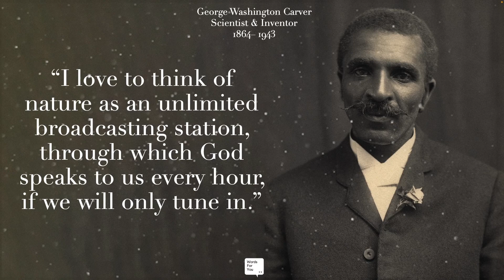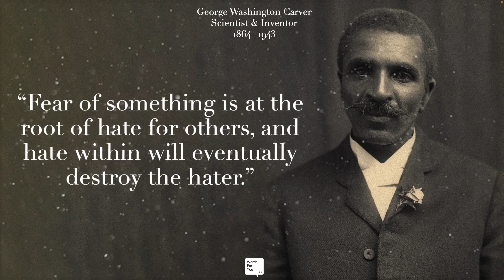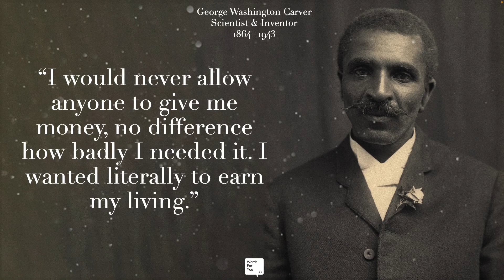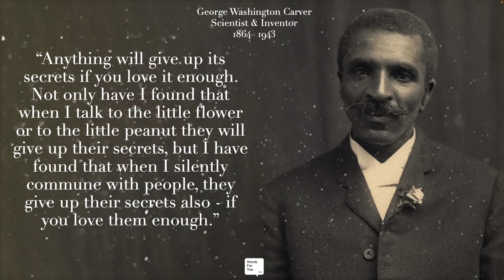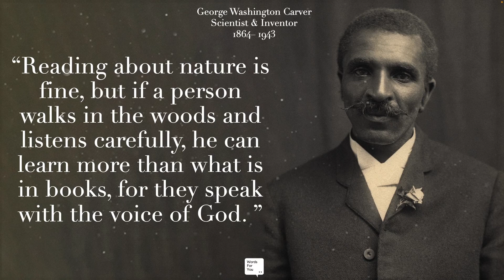Insightful George Washington Carver Quotes on Life, Inventions and God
George Washington Carver (c. 1864 – January 5, 1943) was an American agricultural scientist and inventor who promoted alternative crops to cotton and methods to prevent soil depletion. He was the most prominent black scientist of the early 20th century.

George Washington Carver is known for being a groundbreaking scientist, known to have invented many uses of peanut butter, as well as developing new agricultural and chemical processes. These George Washington Carver Quotes will give insight into the wisdom and knowledge he possessed, which allowed for him to change the world and history as we know it. These motivational George Washington Carver quotes can also motivate you to take risks, be different, be creative be analytical and thoughtful and to challenge the status quo. These quotes can also give insight on the mindset you need to achieve your highest and biggest dreams, whatever they may be. I hope you enjoy this video!